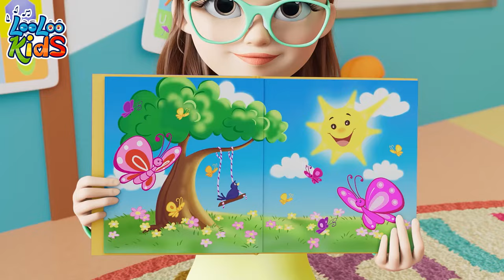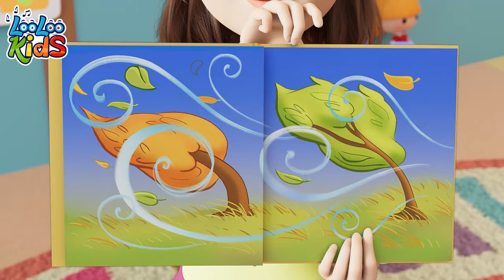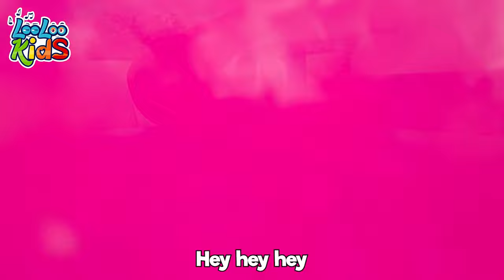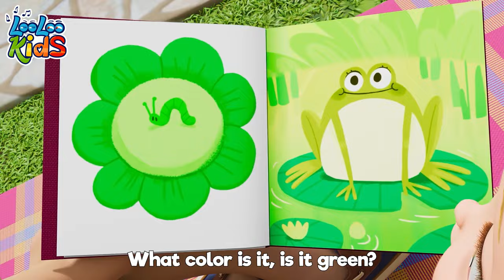Sing with Johny & Zigaloo - VEHICLES SONG -Preschool Rhymes - Kids Songs & Videos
Sing with Johny & Zigaloo presents: VEHICLES SONG - Preschool Rhymes - Kids Songs & Videos"

"Join the fun with Sing with Johny & Zigaloo's delightful 'Vehicles Song'! Designed for preschoolers, this catchy tune introduces children to various vehicles in an engaging and educational manner. From cars and trucks to airplanes and trains, the song celebrates the excitement of transportation while teaching young learners about different modes of travel. With vibrant visuals and lively music, this video is sure to captivate kids and inspire them to sing along as they explore the fascinating world of vehicles. Perfect for both entertainment and learning, 'Vehicles Song' is a must-watch for children and families everywhere."